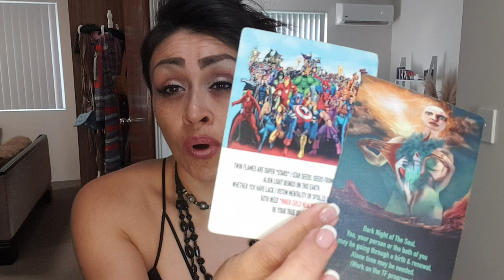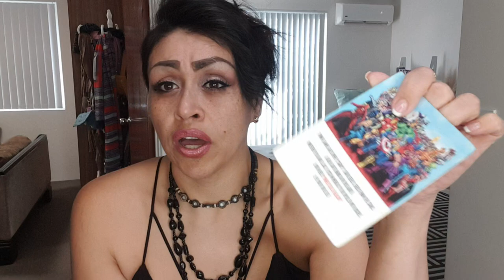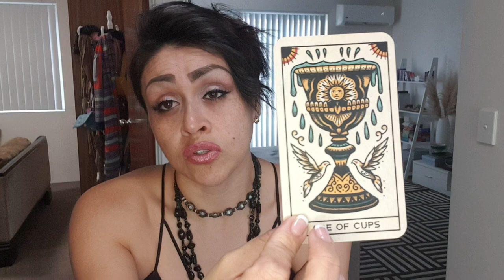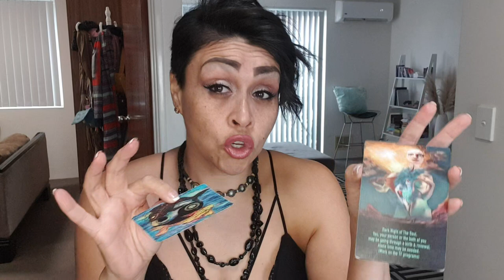MASSIVE!! ITS ALL GOING DOWN!! STAYING WIT 3RD PARTY OR MOVING AWAY! STAYING A SECRET OR NOT!!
Are You Interested In WHATSAPP For This Twinflame Journey?

🌏 sophiacharlestarot.co.uk

5D CHANNELLED MESSAGE – ONLY £10
7 DAY INSENCE INNER CHILD PROGRAM – ONLY £15

ITS ALL GOING DOWN!! STAYING WIT 3RD PARTY OR MOVING AWAY!  STAYING A SECRET OR NOT!!]